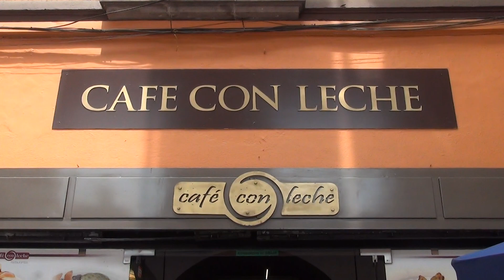EL MEJOR DESAYUNO EN TOLUCA ARRACHERA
Arrachera con Chilaquiles en Restauerantes Café con Leche sucursal 5 de Febrero, BUSCA EN GOOGLE MAPS